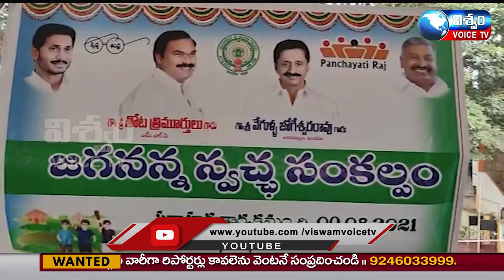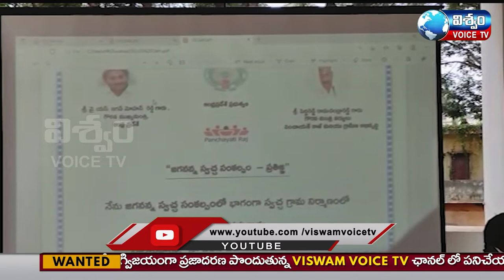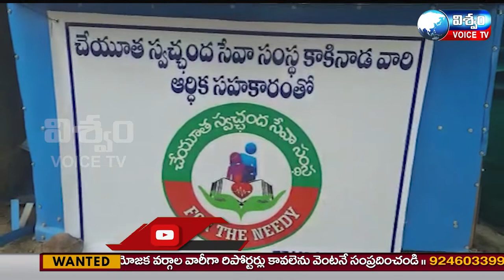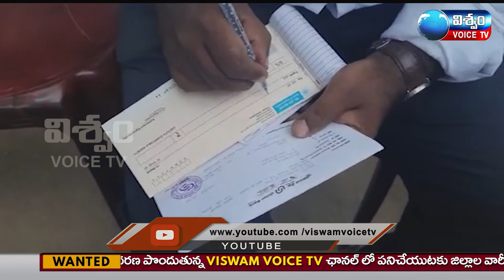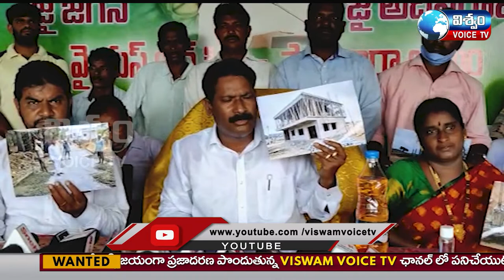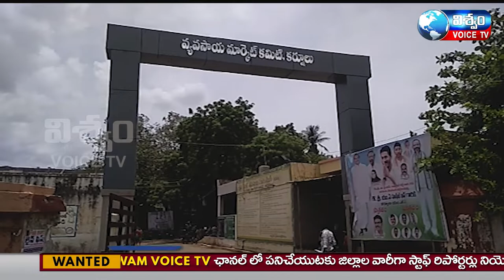VISWAM VOICE BULLETIN || 10-08-2021